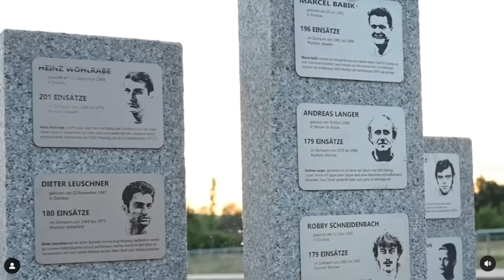WIR BRAUCHEN EUCH...